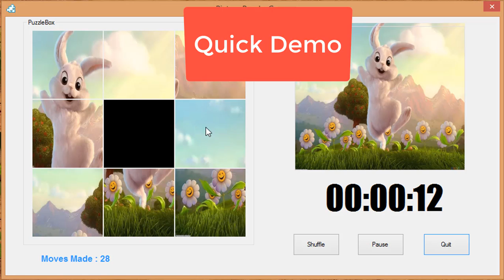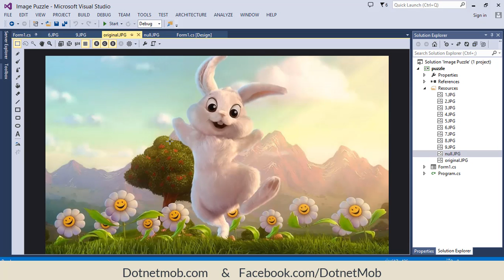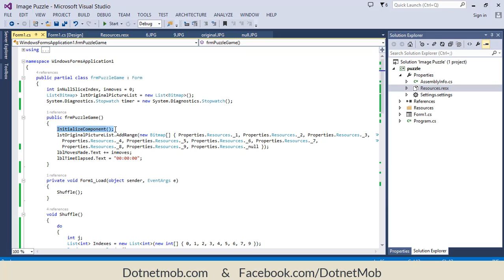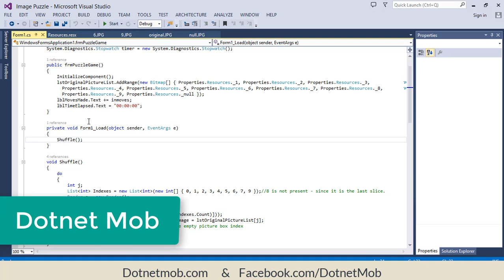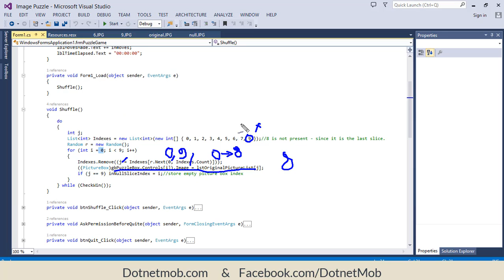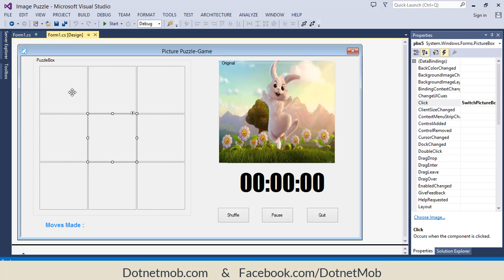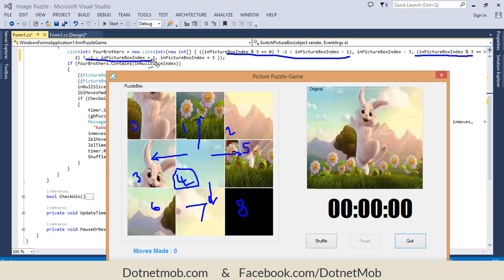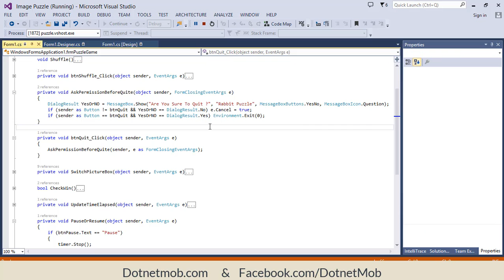How to Create Picture Puzzle Game in C#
Step By Step Tutorial On How To Create Picture Puzzle Game in C#

In this tutorial, we are going to create a picture puzzle game in c# windows form application. a 3 * 3 puzzle game.

Tools Used: Visual Studio 2013